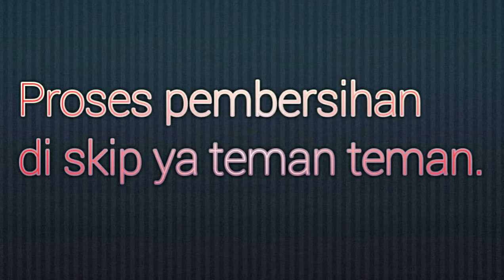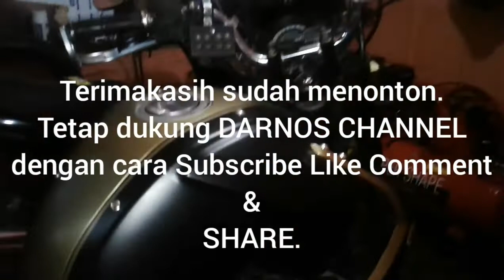Cara servis karburator byson | DarNos Channel | PAK NO TV